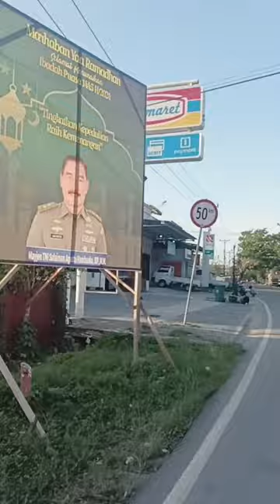Rindu kami anak rantau